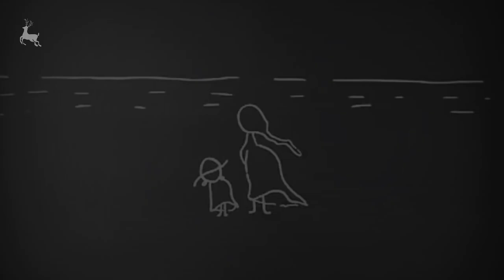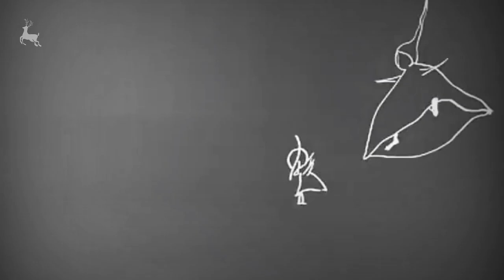Mother's Day Special Song - Chaoro (Lori) | Priyanka Chopra | Shashi Suman | Sandeep Singh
Video Credits::
Praveen Kumar (@randompraveen)